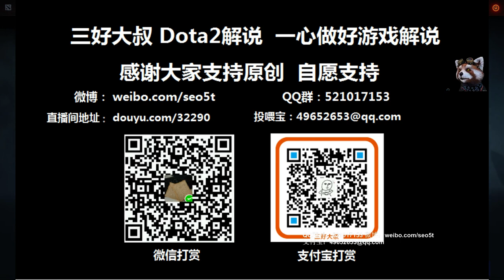【三好大叔Dota2】Wings VS VG P2 马尼拉预选赛